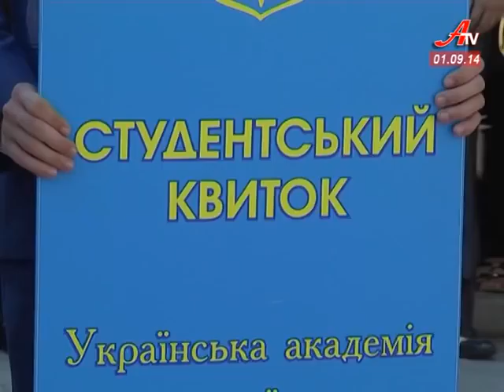Новини за 01 09 2014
- День знань. У Сумах перший дзвоник пролунав для городян та дітей зі Сходу.
 - Майбутні офіцери. За парти сьогодні вперше сіли 189 кадетів.
 - Посвята у студенти. Сумські виші прийняли у свою родину новачків.